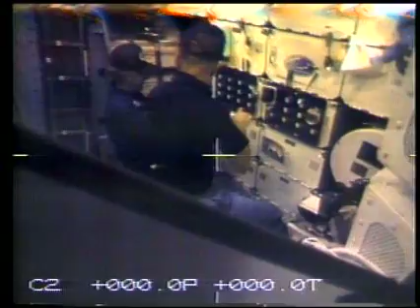Astronaut T.K. Mattingly Honored with Ambassador of Exploration Award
Video of Apollo and space shuttle astronaut Thomas K. Ken Mattlingly, II, being awarded NASA's Ambassador of Exploration for his contributions to the U. S. space program. The ceremony was held Thursday, March 26 at Mattingly's alma mater, Auburn University, in Alabama.

Born in Chicago and raised in Miami, Mattingly was command module pilot on Apollo 16. Hed also been designated command module pilot for the Apollo 13 mission, but was pulled from the flight 72 hours before its scheduled launch because of exposure to German measles. Mattingly is one of only several Apollo astronauts to fly aboard the space shuttle, commanding both STS-4 and STS 51-C.

The Ambassador of Exploration Award honors NASAs first generation of explorers in the Mercury, Gemini and Apollo space programs for realizing America's goal of going to the moon. Mattinglys moon rock, encased in Lucite, will remain at Auburn on public display.